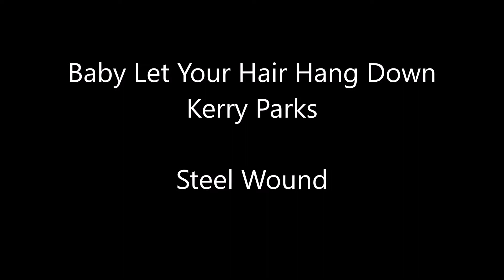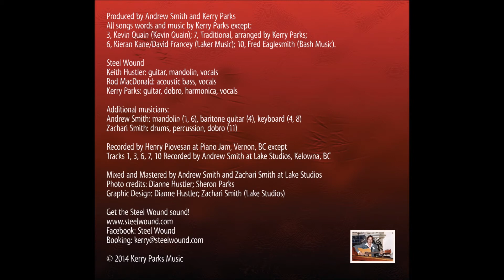Baby Let Your Hair Hang Down - Kerry Parks & Steel Wound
'Baby Let Your Hair Hang Down' - Words & Music Kerry Parks
 Album: Steel Wound "Last Dance at the Starlight Lounge” (2014)
Copyright Kerry Parks (SOCAN) 2014

Vintage Steel Wound!
Photographs: Dianne Hustler, Tom Skinner, Kerry Parks